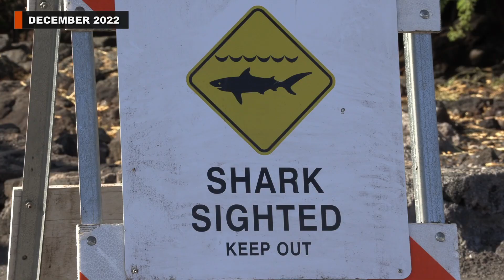Shark Bite Reported Off Popular Waikoloa Beach (Mar. 19, 2023)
A man swimming about 200 yards offshore of the Anaehoʻomalu was bitten by a shark of an unknown size and type, officials reported Sunday.

Video contains file footage recorded by the Hawaii DLNR and news videographer Daryl Lee after a shark bite occurred at the same beach in December 2022.